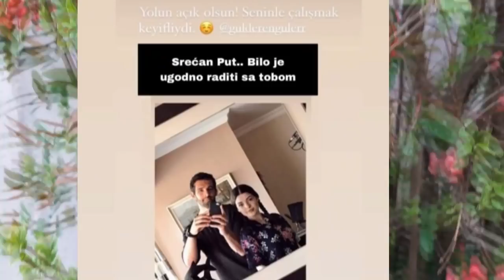NOVOSTI ZA SERIJU ' Emanet ' | U seriju dolazi nova glumica,bice ista Kiraz | Ali ce se zaljubiti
Novosti za seriju Emanet